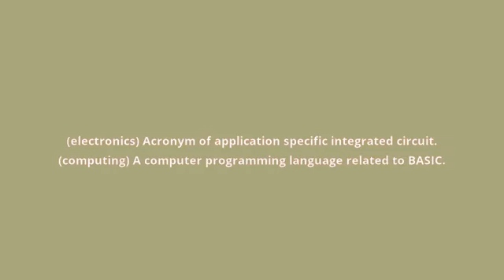what is the meaning of ASIC